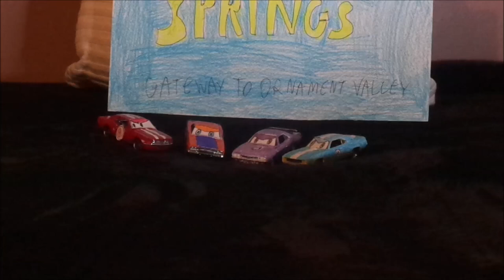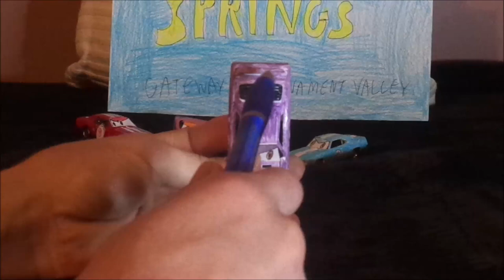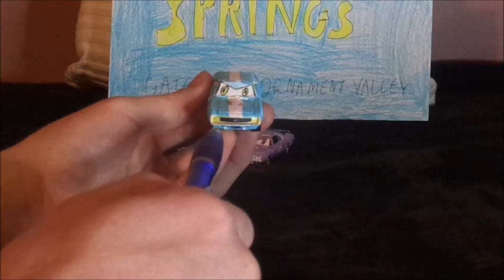Disney Pixar Cars video game Custom Vince (Queens muscle car) diecast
Hello everybody & today, we're gonna take a look at The Queens muscle car gang (Vince, Barry, Sonny & Lenny) from Cars the video game.
0:00 Intro
0:33 Retrospective
4:02 Vince
6:01 Barry
7:40 Sonny
9:04 Lenny
10:25 Closure
1968 Mustang, 1970 Roadrunner, 1971 Cuda 440 Six-pack & 1969 Camaro are trademarks of Ford, Plymouth & Chevrolet.